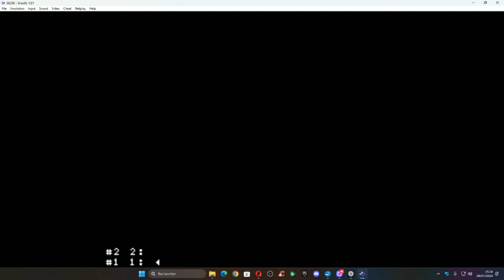super mario 2 #1 toad apprend seul a parcourir les tuyauts